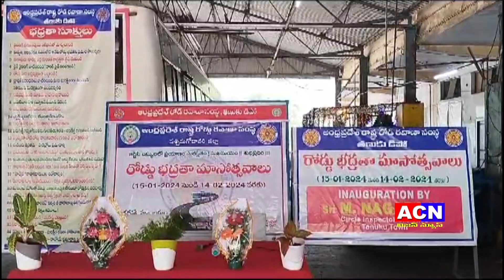15 01 2024 ACN NEWS 02